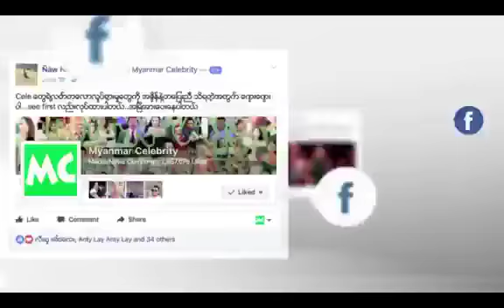အဆိုတော် ရွှေထူး ၊ Oasix ၊ Y-Zet တို့နှင့် MC Live Chat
@MyanmarCelebrity Update : MC Live Chat with Shwe Htoo, Oasix, Y-Zet .